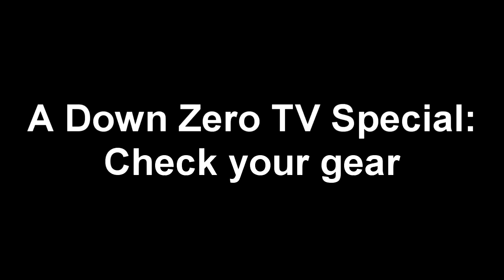Down Zero TV: Mag Dump!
On this Down Zero TV short, Caleb does a perfect mag dump...but not exactly what you may be thinking.  This illustrates why it's important to check your gear before you head to a match.  Caleb had loosened the retention on his rear mag pouch more than he needed to, resulting in an epic fail.